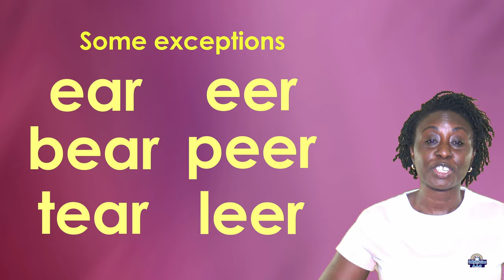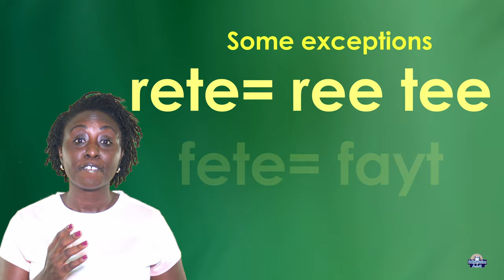Long Vowel “e” Word Families with beginning consonant + beginning digraph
Short Vowel “e” Word Families with beginning consonant + beginning digraph